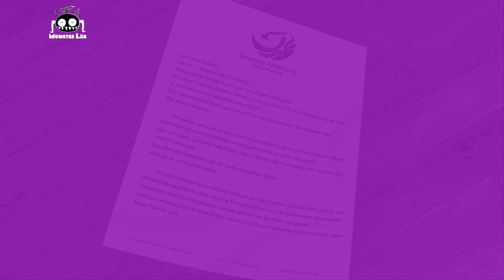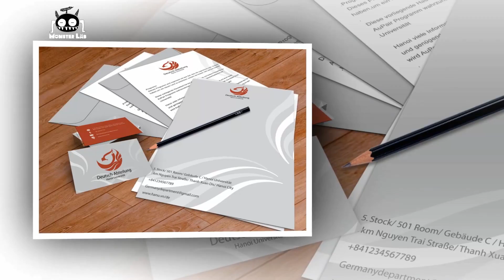[MONSTERLAB] Final Project Branding Identity - Nguyễn Diệu Linh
ADS KIT DESIGN –THIẾT KẾ BỘ ẤN PHẨM TRUYỀN THÔNG QUẢNG CÁO DÀNH CHO MARKETING & AGENCY
 Xu hướng Inbound Marketing & Account Agency biết Thiết kế
Hiện tại rất nhiều trường đại học lớn trên thế giới đã nhận ra sự kết hợp giữa Marketing và Design là cần thiết, và cho ra đời chuyên ngành đào tạo Pr-Marketing kết hợp với thiết kế.
Không chỉ có vậy, với xu hướng Inbound Marketing ngày càng phát triển và trở nên áp đảo đối với lối Outbound Marketing truyền thống, những kỹ năng thiết kế các ấn phẩm truyền thông đối với một Marketer càng trở nên cần thiết hơn bao giờ hết.
Các Account Agency muốn làm việc hiệu quả với khách hàng & Designers, thậm chí nhận việc & tự tay làm Bộ ấn phẩm truyền thông cho doanh nghiệp vừa và nhỏ thì chỉ cần khóa học này là đủ với bạn!
📝 Thoải mái thể hiện những ý tưởng của mình
Thêm vào đó, câu chuyện bất đồng quan điểm về tư duy cũng như ý tưởng giữa người làm Marketing, Account Agency và nhà thiết kế là câu chuyên muôn thuở mà hầu như bất cứ ai làm trong ngành cũng đã từng hoặc sẽ phải trải qua. Khi một nhà chiến lược truyền thông có những ý tưởng đột phá hay ho, kết hợp với những kỹ năng thiết kế căn bản, cũng là quá đủ để cho họ có thể trở nên đột phá và tự do sáng tạo, làm nên những sản phẩm truyền thông độc đáo của riêng mình.
 Khóa học Ads Kit Design sẽ giúp bạn TỰ TAY THIẾT KẾ TỪ A - Z một Bộ ấn phẩm Truyền thông – Quảng cáo đầy đủ!
 Với thời lượng 20 buổi ++, bạn sẽ tự tin với các kỹ năng thiết kế chuyên nghiệp.
Tại sao lại là 20 buổi++ mà không phải là 9 hay 10 buổi ?
Bởi vì bạn sẽ cần một thời lượng học đủ để hấp thu được các kiến thức chuyên môn:
20++ vì bạn có thể đến hỏi thêm thầy trong quá trình thực hiện Bộ ấn phẩm của mình!
Đặc biệt, Khóa học này sẽ được Bộ 3 Giảng viên dày dặn kinh nghiệm trong ngành thiết kế trực tiếp giảng dạy:
- Thầy Trần Đức Anh - Giám đốc Học viện ,12 năm kinh nghiệm thực hiện Thiết kế dành cho Agency, nguyên Giám đốc Đào tạo Hanoi-Arena
- Thầy Đặng Khánh Trung - PGĐ Học viện 7 năm làm Branding Drirector
- Thầy Đào Nguyên Vũ: Giảng viên -Thạc sỹ Mỹ thuật trường ĐH Mỹ thuật Việt Nam